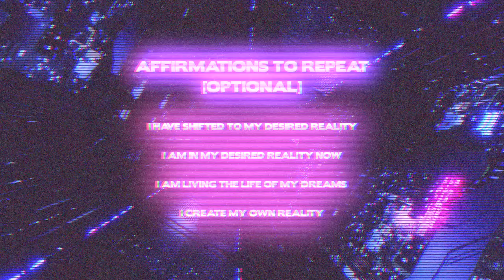WARNING! THIS WILL COMPLETELY CHANGE YOUR LIFE | MANIFEST YOUR DESIRED REALITY | SHIFTING SUBLIMINAL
Please make sure you are clear about the reality you wish to manifest before using this quantum subliminal audio as it is extremely powerful and will completely change your life!

ULTRA DEEP POWERFUL THETA WAVES WITH SUBLIMINAL AFFIRMATIONS TO SHIFT  TO YOUR DESIRED REALITY!

Quantum jump to your desired reality effortlessly with this powerful shifting subliminal meditation music. The subliminal affirmations will move straight into your subconscious reprogramming your mind to be in the reality you truly desire! Welcome to your desired reality shifters! ✨

━━━☆ B E S P O K E  S E R V I C E ☆━━━
DID YOU KNOW WE MAKE EXTREMELY POWERFUL & EFFECTIVE BESPOKE PERSONAL SUBLIMINALS TAILORED TO YOUR EXACT NEEDS & DESIRES?.? HAVING PERSONAL AFFIRMATIONS  MEANS YOU CAN MORE PRECISELY & EFFECTIVELY RE-PROGRAM YOUR SUBCONSCIOUS MIND TO BRING YOU EVERYTHING YOU DESIRE!

This subliminal has completely changed my life for the better,
I have become a completely different person who is manifesting a completely different life,
I now have all I desire,
I have shifted to my desired reality,
I am living the life I desire,
My life gets better and better,
I love my life,
I am living a beautiful magical life,
I am now in my desired reality,
This subliminal is extremely powerful,
I am so clear on how I want my realty to be,
My reality, my choice,
My reality is so magical,
Amazing things happen in my life,

𝙈𝙐𝙎𝙄𝘾 𝙒𝙀 𝙏𝙃𝙄𝙉𝙆 𝙔𝙊𝙐’𝙇𝙇 𝘿𝙄𝙂 //

⚡️𝙅𝙊𝙐𝙍𝙉𝙀𝙔 𝙏𝙃𝙍𝙊𝙐𝙂𝙃 𝘼 𝙉𝙀𝙊𝙉 𝙇𝙄𝙏 𝙋𝙊𝙍𝙏𝘼𝙇 𝙏𝙊 𝙋𝘼𝙍𝘼𝙇𝙇𝙀𝙇 𝙍𝙀𝘼𝙇𝙄𝙏𝙄𝙀𝙎 𝙄𝙉 𝙎𝙀𝘼𝙍𝘾𝙃 𝙊𝙁 𝙋𝘼𝙍𝘼𝘿𝙄𝙎𝙀.

Need headphones to sleep in? 🌙 We’ve had so many messages asking how to comfortably listen to our subliminal audios while you sleep- so we have tried these comfy sleep headphones out and LOVE them!

This sleep mask is THE best mask for meditation, shifting, sleeping, hypnosis and sleeping... it is like sleeping with clouds on your eyes

0:01 MEDITATION MUSIC
0:10 432HZ MUSIC
0:20 AFFIRMATIONS CELESTIAL SUBLIMINALS

desiredreality lawofattraction shifting shifttok 🦋✨💎 (MIND BLOWING) BLUE LOTUS IS THE (LEGAL) ANCIENT EGYPTIAN "PLANT MEDICINE" DIVINELY PSYCHOACTIVE FLOWER THAT TAKES YOU TO OTHER REALMS OF HEALING / MANIFESTATION / LUCID DREAMING / SHIFTING ... THE MOST HIGH VIBRATIONAL PLANT ON THIS EARTH REALM ✨ CLICK THE LINK BELOW AND THANK US LATER! 🦋🌸

 UK & EU:

THIS SACRED LOTUS ONLY FLOWERS UNDER THE LIGHT OF THE FULL MOON,
🌸 MANIFESTATION
🌸 LOVE
🌸 FOR LUCID DREAMING
🌸 SHIFTING
🌸 ASTRAL PROJECTION
🌸 TANTRA
🌸 SENSUAL MAGIC
🌸 HELPS MENSTRUAL PAIN,
🌸 HORMONAL BALANCE, MOOD,
🌸 PROMOTES SLEEP,
🌸 IT IS A NATURAL APHRODISIAC
🌸 TAKES YOUR MEDITATIONS TO THE COSMOS. ⚡ 🦋✨💎  (MIND BLOWING) BLUE LOTUS IS THE (LEGAL) ANCIENT EGYPTIAN "PLANT MEDICINE" DIVINELY PSYCHOACTIVE FLOWER THAT TAKES YOU TO OTHER REALMS OF HEALING / MANIFESTATION / LUCID DREAMING / SHIFTING ... THE MOST HIGH VIBRATIONAL PLANT ON THIS EARTH REALM ✨ 🦋 CLICK THE LINK AND THANK US LATER! 🦋🌸

 UK & EU:

🌸 MANIFESTATION
🌸 LOVE
🌸 FOR LUCID DREAMING
🌸 SHIFTING
🌸 ASTRAL PROJECTION
🌸 TANTRA
🌸 SENSUAL MAGIC
🌸 PROMOTES SLEEP
🌸 HELPS MENSTRUAL PAIN,
🌸 HORMONAL BALANCE, MOOD,
🌸 TAKES YOUR MEDITATIONS TO THE COSMOS. ⚡ F YOU LOVE OUR CHANNEL AND WOULD LIKE TO SUPPORT US, YOU CAN MAKE AN OFFERING TO OUR CROWDFUNDER, SO WE CAN EXPAND OUR CHANNEL AND BRING YOU EVEN MORE POWERFUL SUBLIMINAL AUDIO MEDITATIONS! ⚡️💜🌸 SENDING LOVE, ALWAYS 🦋🔮🕊